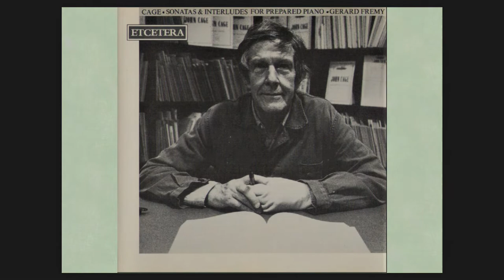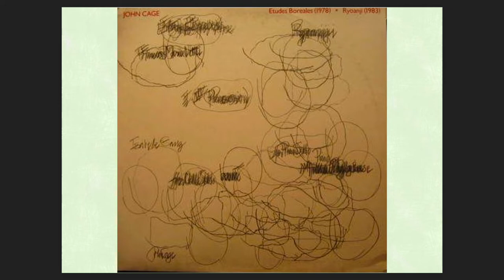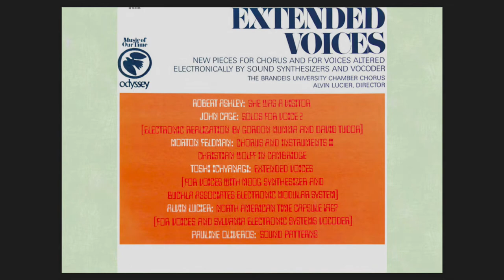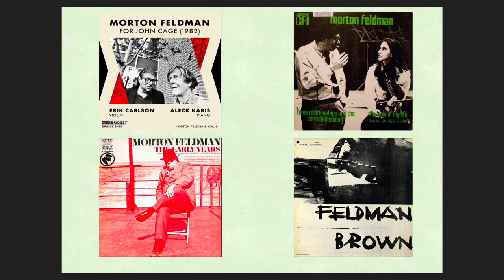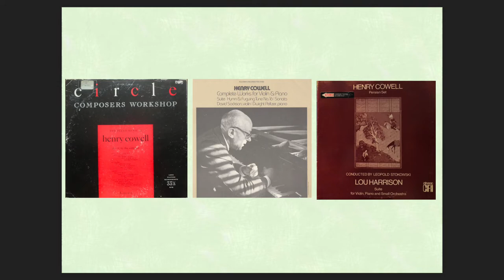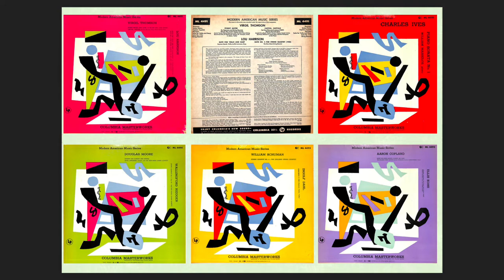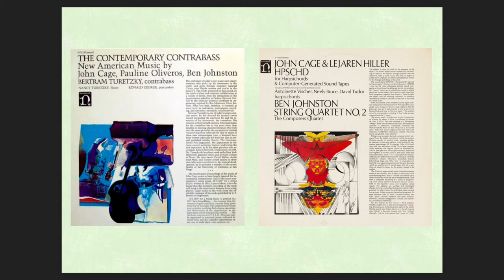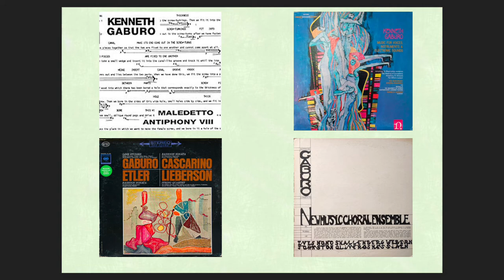8. LA MUSICA SPERIMENTALE DELL'USIS